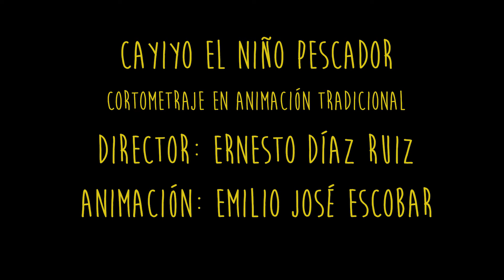Pencil test y prueba de tinta y color - plano 59 B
Pencil test y prueba de tinta y color del plano 59 B "...Si mijo, pero tenga cuidado..." de la película de cortometraje "Cayiyo el niño pescador" Dirigida y Animada por Ernesto Díaz Ruiz, con la asistencia de Animación de Emilio Escobar.
Trabajo dibujado a mano, animación tradicional en papel y lápiz, digitalizado, coloreado y compuesto en computador.